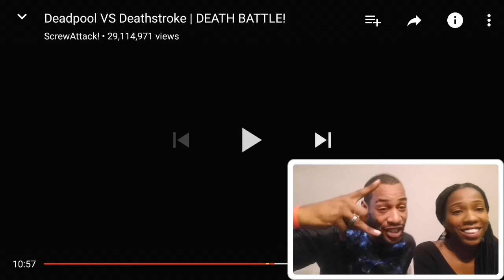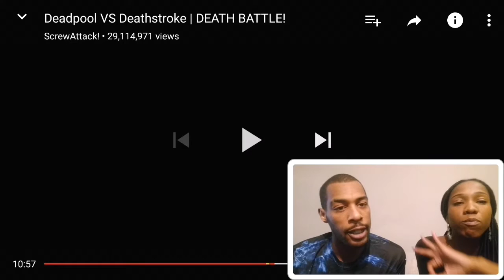Deadpool VS Deathstroke | DEATH BATTLE! (Screwattack!) -- K&D Reacts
Hey Forever Click, heres another reaction request coming from K&D Forever Studios. Please, comment any video suggestions you have guys. We want to give you what you want to see.

Let Go!!